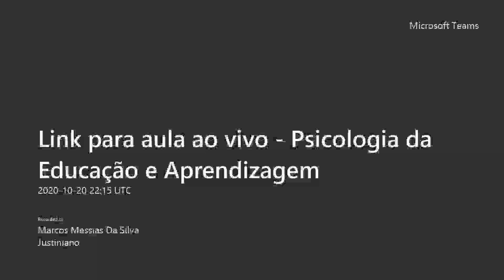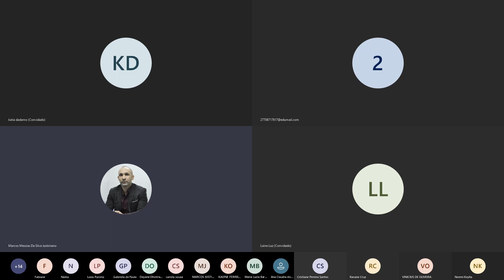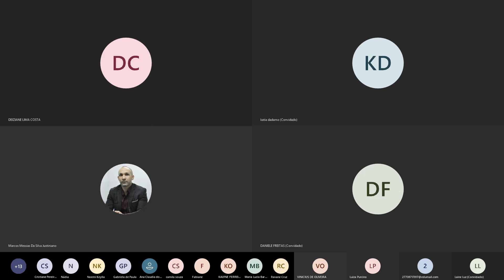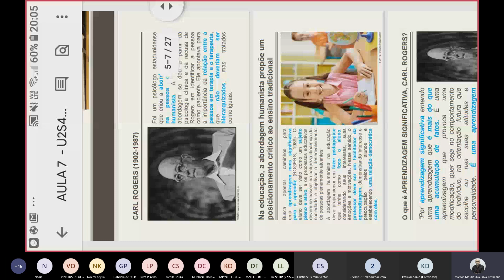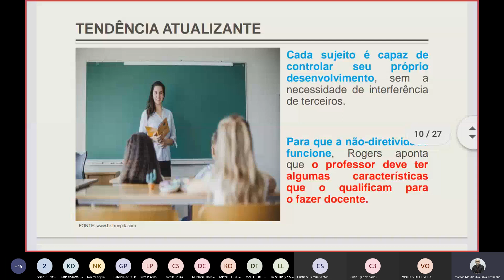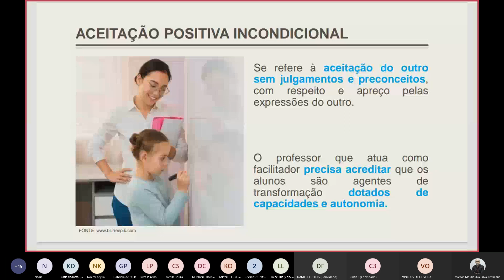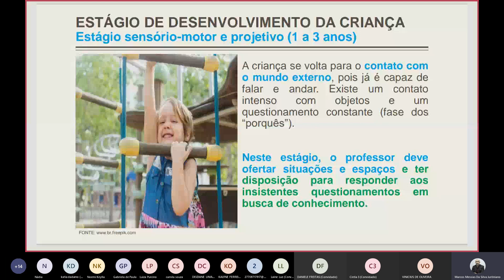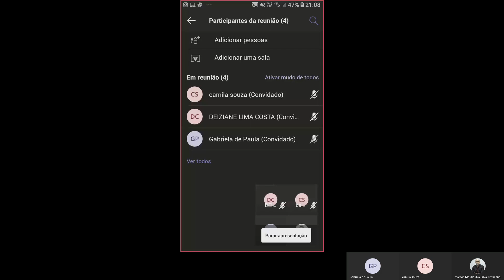AS ABORDAGENS TEÓRICAS DE CARL ROGERS E HENRI WALLON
Psicologia da Educação e da Aprendizagem
A humanização e a afetividade no processo ensino-aprendizagem